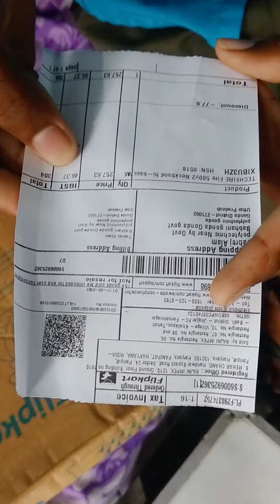September 26, 2022